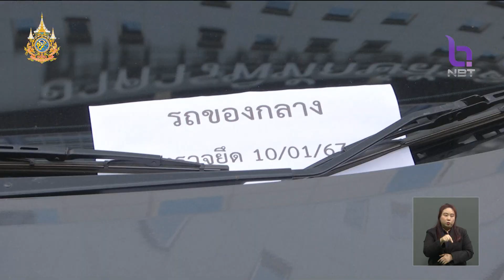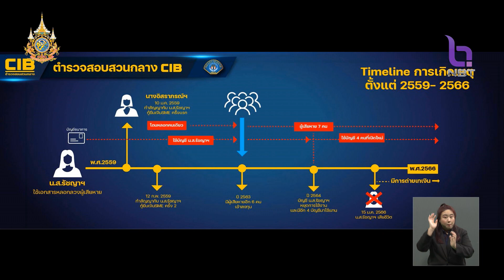ทลายเครือข่ายแอบอ้างโครงการเงินกู้ดอกเบี้ยต่ำ เหยื่อสูญเงิน 2,000 ล้าน ข่าวค่ำ วันที่ 11 มกราคม 2567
มีข่าวเตือนภัย เกี่ยวกับการกู้เงินจากธนาคาร ต้องมีการตรวจสอบให้ดี เนื่องจากตำรวจสอบสวนกลางจับกุมผู้ต้องหา ที่แอบอ้างทำเรื่องกู้เงินจากธนาคารเกี่ยวกับธุรกิจ SME วงเงินสูง ดอกเบี้ยต่ำ  สุดท้ายโดนหลอก สูญเงินกว่า 2,000 ล้านบาท ซึ่งผู้ต้องหาคนสำคัญเสียชีวิตแล้ว